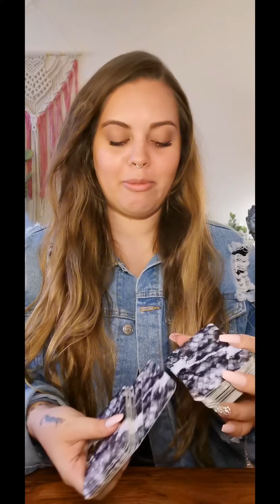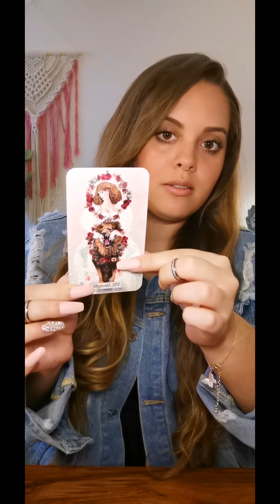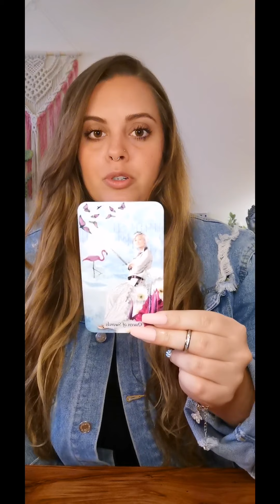LIBRA "HEADED TOWARDS CALMER WATERS"